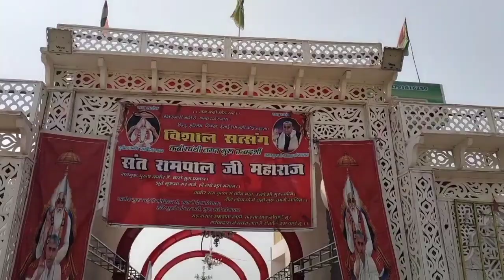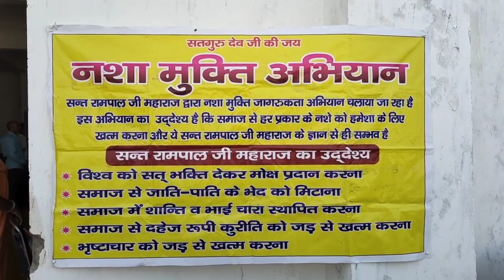आज दिनांक 27/10/2024 को जिला आगरा की तहसील सदर और खेरागढ़ का कंबाइंड सत्संग हुआ।।